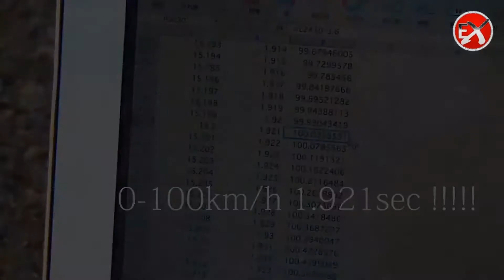Japanese hypercar Aspark Owl.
Hypercar has four electric motors, which in total give 2012 HP and 2000 Nm. Up to 300 km / h Aspark Owl accelerates in 10.6 seconds, and the maximum speed reaches an incredible 400 km/h for an electric car. the company specifically pays attention to the fact that all these dynamic characteristics are achieved on Michelin and Pirelli road tires. For stability at high speed is responsible for the active rear wing in the rear part of the body: it rises after reaching 150 km / h.
A series of 50 Aspark Owl cars will be produced, with a starting price of 2.9 million euros. And the machines will not be produced in Japan. Production will be engaged in the company MAT (Manifattura Automobili Torino) from Turin, known for the project of the revival of the sports car Lancia Stratos: the Italians joined the Owl project eleven months ago and helped with the finishing. The first electric hypercars will be delivered to customers by the second quarter of 2020.